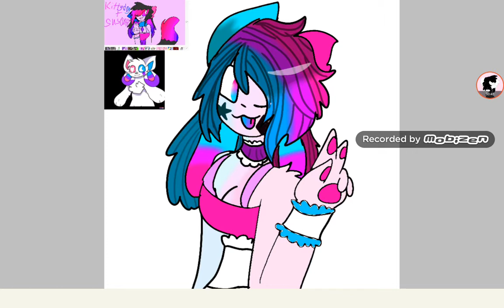Kittydog and starlaxy fusion new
Oc : starlaxy the wolf
Kitty dog oc : crystal
This fusion is also before I got into YouTube and like I said people can fanart this if they want to